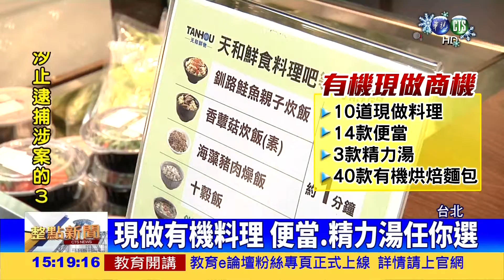想吃有機料理！？超商幫你做CD689E7B 104122815167BF1 4A43 AB7F 609DBAF0DBC6